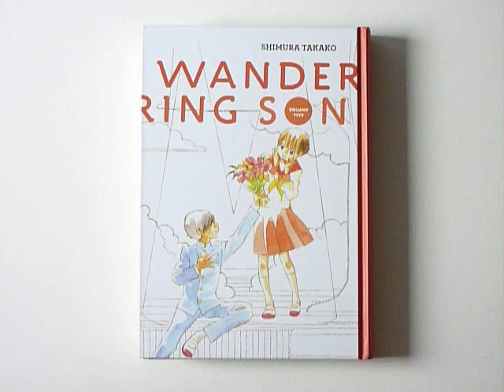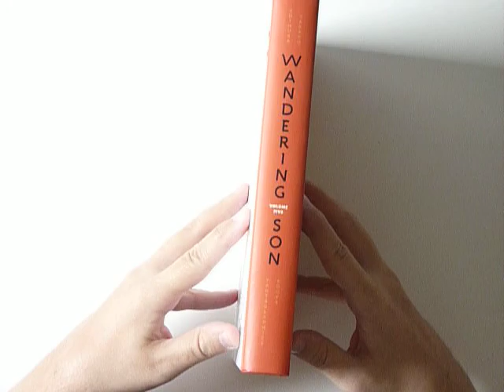Wandering Son (Hourou Musuko / 放浪息子) Vol. 5 by Shimura Takako - video preview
Wandering Son (Hourou Musuko / 放浪息子) Vol. 5
by Shimura Takako

228-page black & white (with some color) 7" x 9.5" hardcover • $24.99
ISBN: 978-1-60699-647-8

In this volume of the acclaimed series about transgendered kids exploring their unfolding identities, we've reached a big event; the junior high school entrance ceremony.

The boys wear black uniforms with stand-up collars based on mid-19th century European military uniforms and the girls wear navy blazers, tan skirts, and red ribbon neckties. Enter our heroes; Nitori-kun is forced to wear a boy's uniform while Takatsuki-san has to wear a girl's! Yet one girl — Sarashia Chizuru — draws stares, whispers, and pointed fingers, because this long-haired beauty is wearing a boy's uniform. Both Nitori-kun and Takatsuki-san are awed by the girl's courage, but Takatsuki-san is particularly vexed by their own faintheartedness. They envy more than a few other students who experience such liberty in wearing either uniform and ponder what it ultimately means about themselves.

Envy and jealousy are prominent themes in Volume 5: Chiba-san is jealous of Takatsuki-san, for whom Nitori-kun still carries a torch. Maho envies Anna-chan's professionalism as a model. And Chii-chan's loyal sidekick, Shiri Momoko, is intensely jealous of anyone in whom Chii-chan shows the slightest interest. And so our protagonists set off on the journey to adolescence.